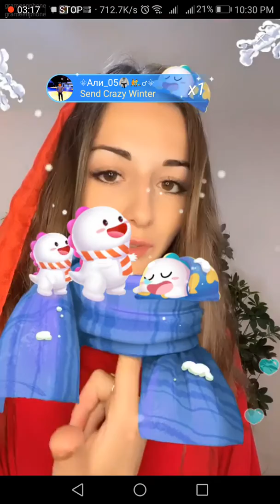Maria Kaif bigo talk part-12